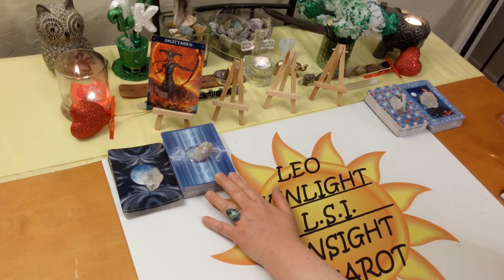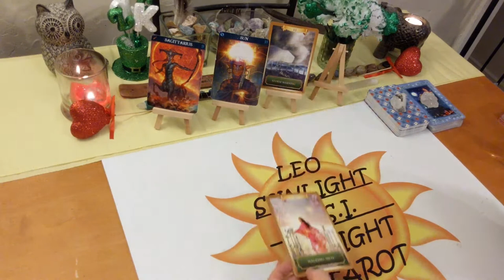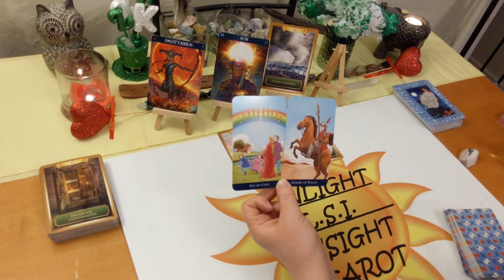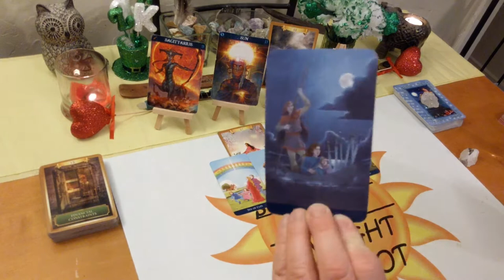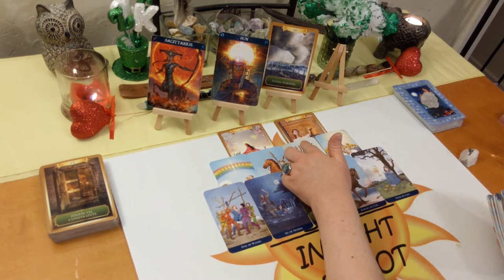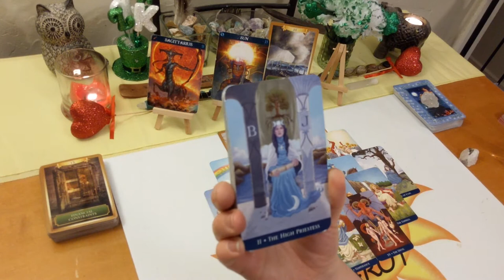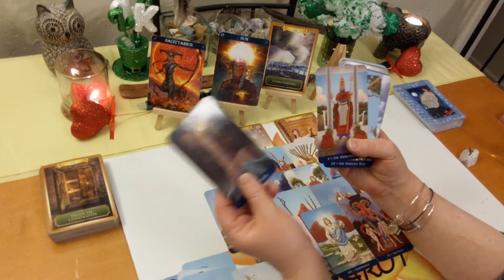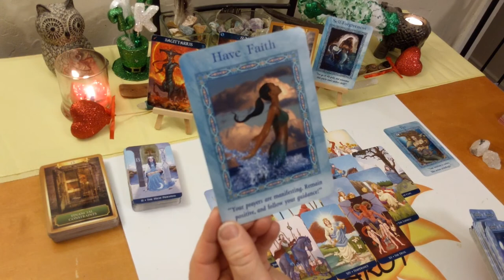Sagittarius Love *Waiting to Re/Unite W Your Soulmate* End March 2020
10K Subs! Deck Giveaway & free 20 minute reading of your choice!
How to enter:
Tell me in your comment which video you liked and shared.

♐Sagittarius♐ Love Connection Tarot & Oracle Card Reading for End of March 2020. A look at your love connection situation. Current energy between you & them. This has to be an actual connection of some kind.

🎴Decks used:
Magical Mermaids & Dolphins
Classic Tarot